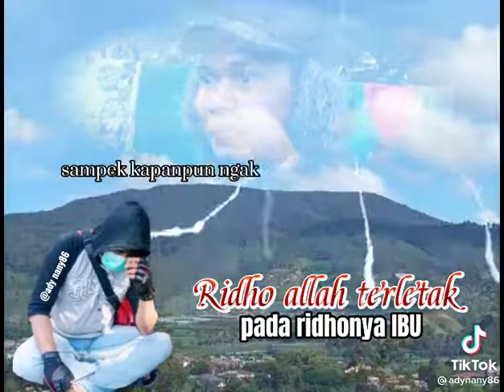Story WA kekinian ridho Allah terletak pada ridhonya ibu viral 2021